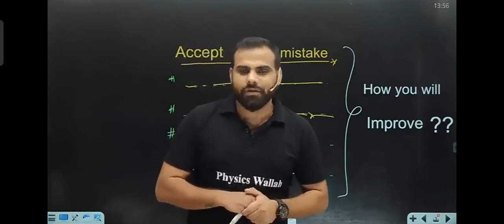mr star sir shyari 😍😍mrsirphysics neet memes #@PhysicsWallah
Hello future doctors ❣️ here in youtube i'm making educational related videos
This powerful motivation video will help you a lot and always keep motivationg .
Your dreams are  calling you. YOU will be become a good doctor soon. all the best for all the neet aspirants . my best wishes is with you.
Neet motivation status
dream doctor
doctor status
aiims delhi❣️
aiims new delhi❣️
ncert💞
motivational video🎯
aim neet🎯
dream mbbs🎯
AIIMS NEW DELHI !NEET😍 MOTIVATIONAL VIDEO💯💯